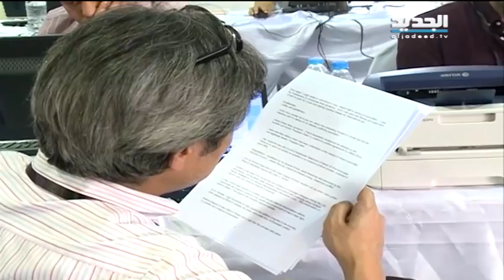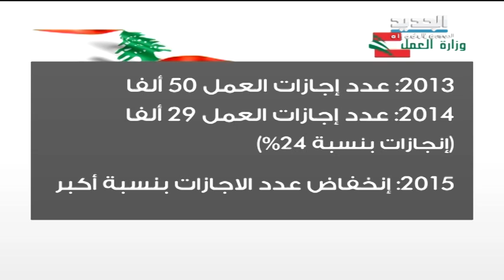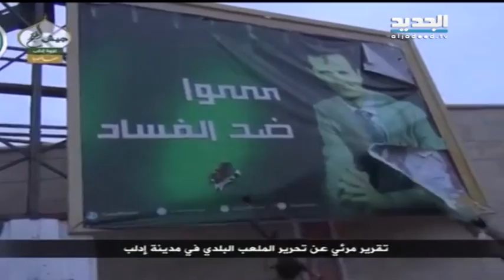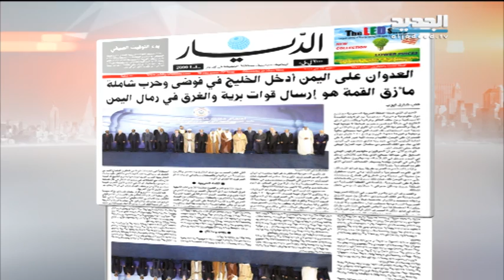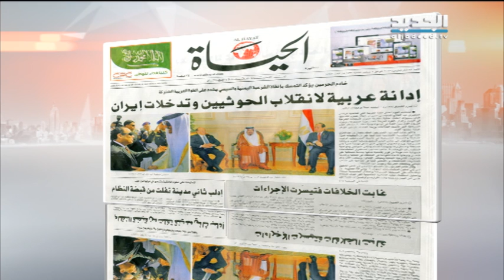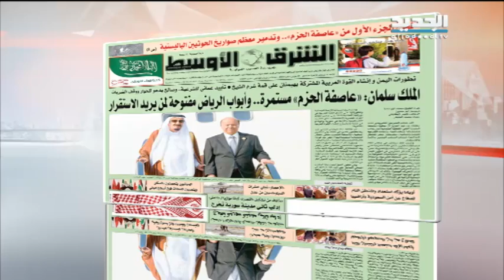نشرة الاخبار الصباحية 29-03-2015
نشرة اخبار قناة ‫الجديد‬ الصباحية ليوم الاحد 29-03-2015 مع كريستين حبيب